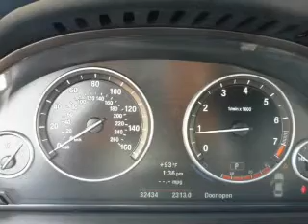2012 BMW 5 Series - Gulfport MS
Year: 2012
Make: BMW
Model: 5 Series
Trim: 528i
Engine: 2.0 liter inline 4 cylinder 16 valve
Transmission: 8-Speed Automatic
Color: Black Sapphire Metallic
Mileage: 29459
Address:
11397 Helen Richards Dr.